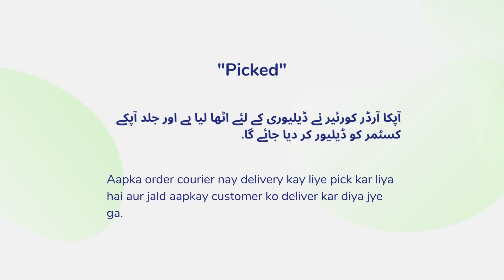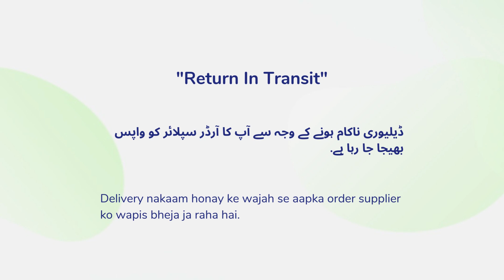Part 17 - Markaz App ke Delivery Statuses kya hain | مرکز اپپ میں مختلف ڈیلیوری سٹیٹس کا کیا مطلب ہے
Markaz Academy - Part 17
Is video mai aap daikhain gai kay Markaz App mai Orders kay Delivery Statuses ka kya matlub hai.

Markaz App say keyay janay walay orders aap apni marzi say track kar sakaty hain. Resellers ko mazeed sahoolat faraham karnay k liye aapkay orders ke delivery ka status bhe show kiya jata hai. Delivery status aap apni Order Screen pay ja kay daikh saktay hain.

Markaz App se aap 0 investment k sath apna Online Reselling Business shuru kar saktay hain aur e-commerce ke dunya mai aa ke betahasha profit kamma saktay hain.